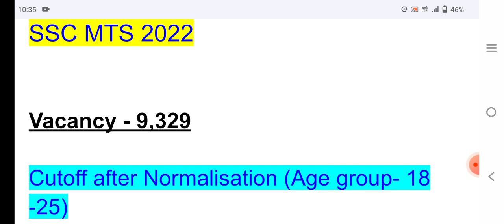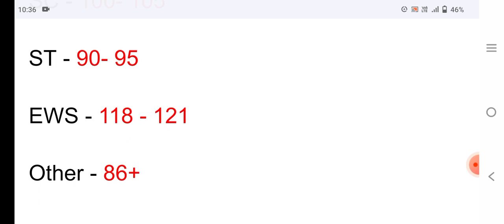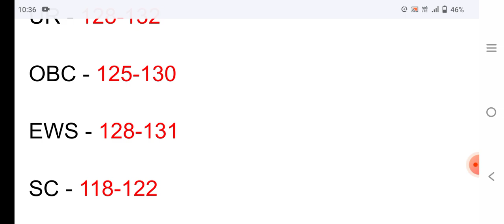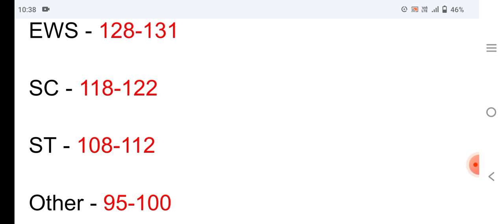SSC MTS Cutoff 2022 After Havaldar Result 😲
SSC MTS Cutoff 2022 After Havaldar Result 😲|MTS Result 2022

ssc mts cutoff after Normalisation
normalisation cutoff for mts 2022
SSC MTS Result date 2022
MTS result
MTS result full detail in hindi
MTS Cutoff video
MTS Cutoff video in Hindi
SSC havaldar pet PST date
Havaldar 2022 Cutoff
SSC MTS full detail 2022
SSC MTS category wise Cutoff